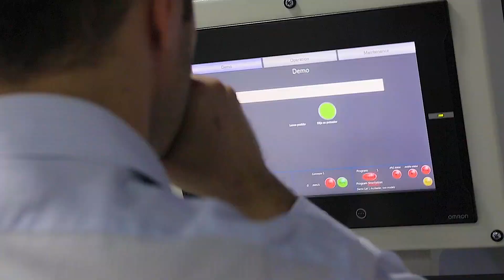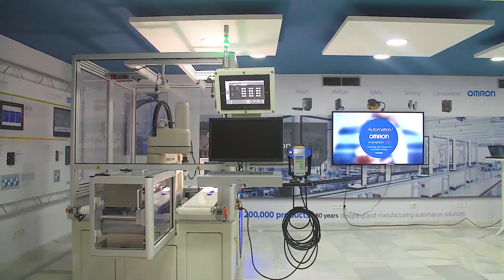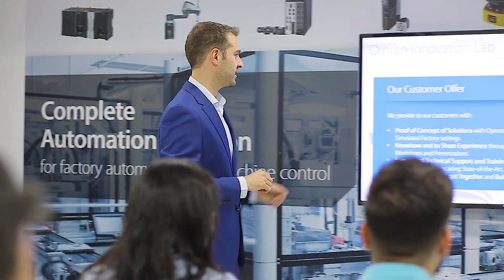OMRON abre un Laboratorio de Innovación en Madrid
En el nuevo Laboratorio de Innovación de OMRON en Madrid, se invita a los clientes a adquirir experiencia en el manejo de las tecnologías de automatización y a trabajar en equipo para implementar mejoras, hacer pruebas reales de funcionamiento y validar soluciones. Las instalaciones ofrecen ejemplos de sistemas totalmente automatizados que simulan entornos reales de fábrica, incluyendo la integración de soluciones intralogísticas móviles.